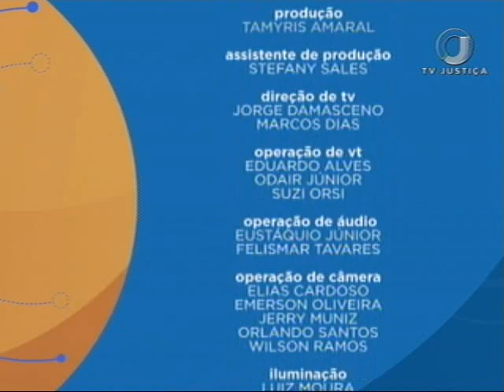Direito Empresarial - S/AS - Grandes Companhias - Aula 2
Nas cinco aulas do Saber Direito desta semana, o professor Thiago Jabur apresenta um curso sobre as sociedades anônimas. Leia a íntegra da sinopse